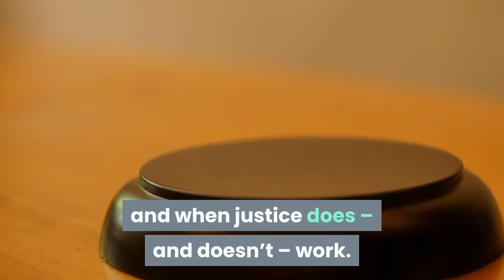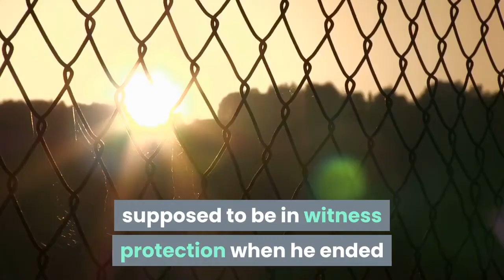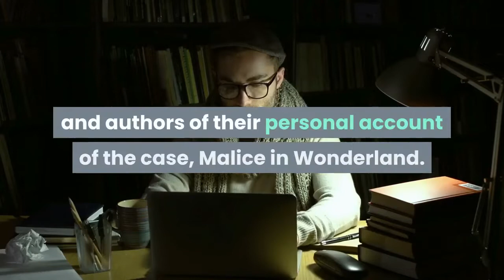‘Bosch’ Creator Michael Connelly Sets Wonderland Murders Podcast At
EXCLUSIVE: Michael Connelly, the author of Bosch and The Lincoln Lawyer, is moving into the world of podcasting. Connelly is behind a new documentary podcast series that will take a deep dive into the the Wonderland Murders. The Wonderland Murders & The Secret History of Hollywood will launch on Amazon’s Audible on July 1, around the 40th anniversary of the horrific crimes. Connelly has created and written the series and will exec produce alongside LAPD homicide veteran Rick Jackson, Jen Casey (Back from the Brink) and and Nick Gilhool (Slugfest). Named for the street in Laurel Canyon where the murders took place inside the house of a small-time drug gang, it’s a gruesome crime that reflected its time, disrupted a mythology and tells a broader story of Los Angeles, the American dream machine, and when justice does – and doesn’t – work. And for the first time, a notorious, “missing” witness unlocks it all and puts the pieces together. The podcast follows Scott Thorson, a man known best as Liberace’s lover and confidant, played by Matt Damon in the movie Behind the Candelabra, revealing himself here to be the “Zelig of Awful” and a tour guide into Hollywood’s dark underbelly. He is either the ultimate conman or the ultimate witness to the secret history of Hollywood. Though it happened in 1981, the aftermath of the Wonderland Murders spans decades with characters, details, subplots and investigative twists that prove the truth-is-stranger-than-fiction adage, including: Hollywood underworld’s most violent drug kingpin; three murder trials with zero convictions; a bribed juror and accusations of a corrupt federal agent; the birth of the crack cocaine epidemic; the investigators being investigated themselves, the Black Guerilla Family; the biggest porn actor of his generation, John Holmes, not to mention wild claims about the drug use of many major celebrities; a Boston mafia Don; and finally, the story of a quick-buck televangelist who was supposed to be in witness protection when he ended up on the floor of a Florida motel shot in the face and left for dead. It will also feature Det. Tom Lange and Det. Bob Souza, lead detectives on the Wonderland case out of LAPD’s elite investigation unit, the Robbery Homicide Division (RHD), and authors of their personal account of the case, Malice in Wonderland. In the course of their investigation, the detectives dealt with snitches, thieves, drug addicts and porn stars as well as a powerful and connected prime suspect who was able to turn the investigation against them. The Wonderland Murders & The Secret History of Hollywood podcast is owned and produced by Miziker Content, edited by Terrill Lee Lankford, and features original music by Eamonn Welliver.“It is exciting to be releasing this podcast on Audible, a company I’ve had a long and fruitful association with, ” Connelly said. “The podcast will take the listener behind the scenes of this infamous case and look at it from angles never seen before.